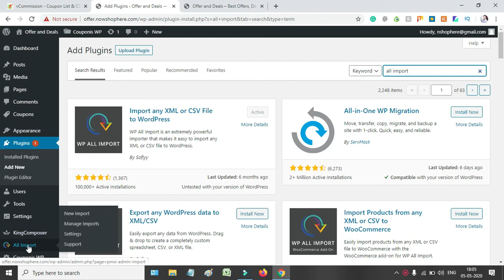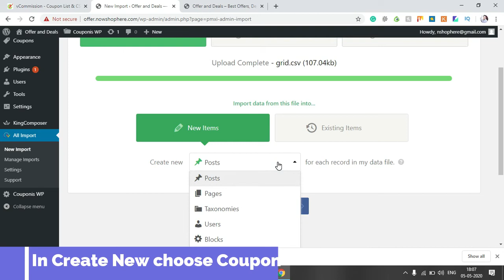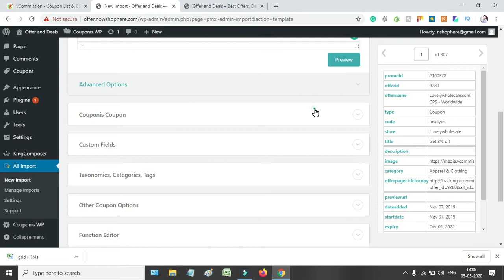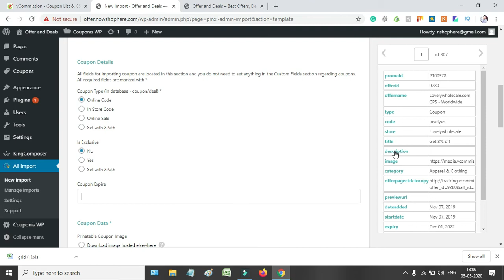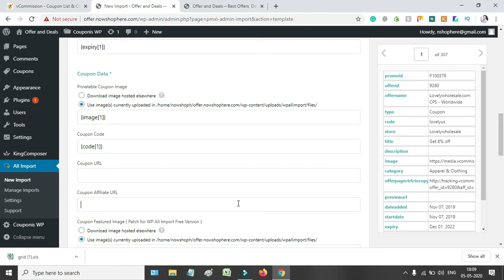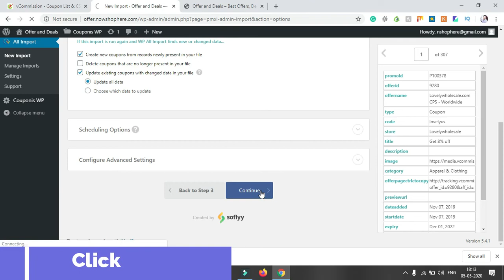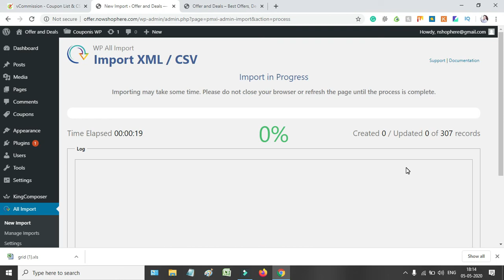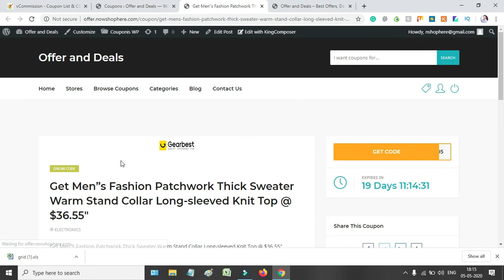Auto Imports Coupons in Wordpress using Free Plugin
In this video, I told you that how you Imports Coupons automatic in Wordpress using Free Plugin.